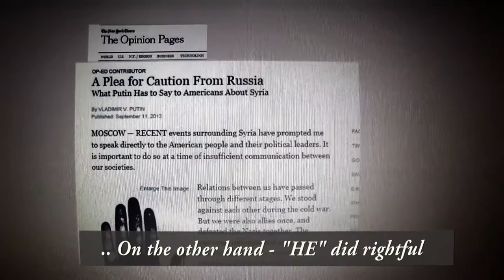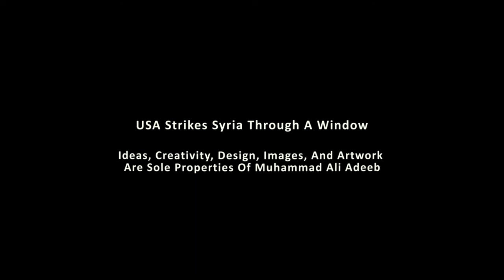USA Strikes Syria Through A Window (Clip) Muhammad Ali Adeeb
This is an excerpt clip (2-S) from the film.

Since WW2 the USA foreign policy was drifted then derailed to do only good for pressure lobbies but rarely performed any good for its own people or the world. Yes the world, because the person leading such a big and compelling country has to be responsible for international issues.